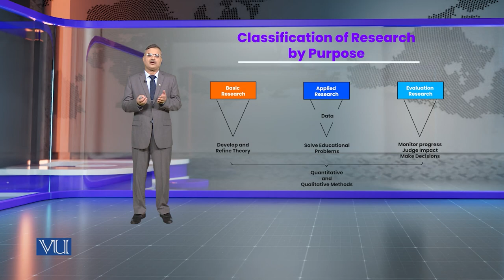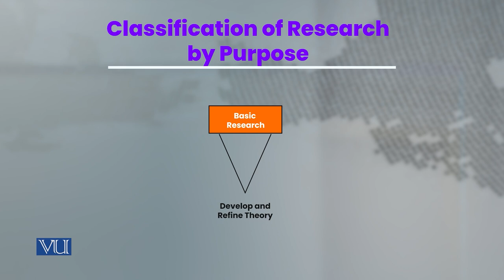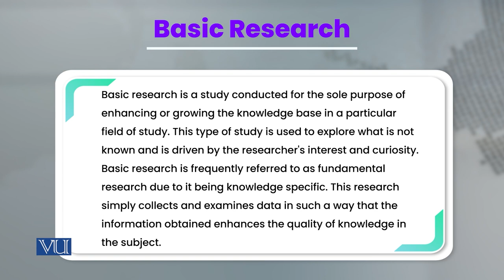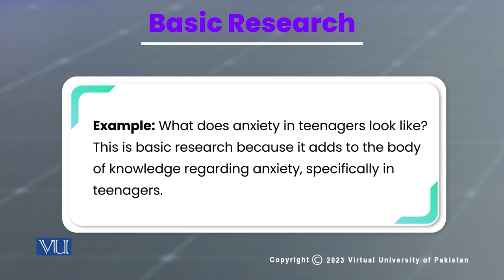Classification of Research by Purpose-Basic Research |Research Methods in Education| EDU407_Topic027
Topic027 - Classification of Research by Purpose - Basic Research,
By Dr. Nasir Mahmood